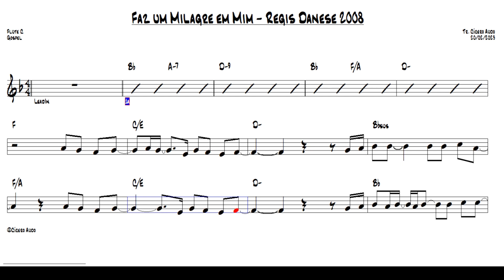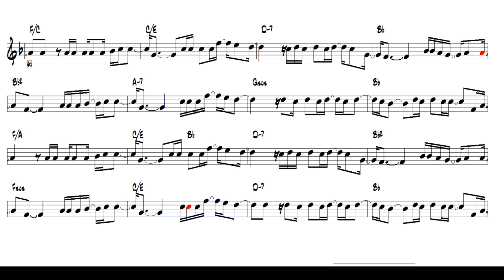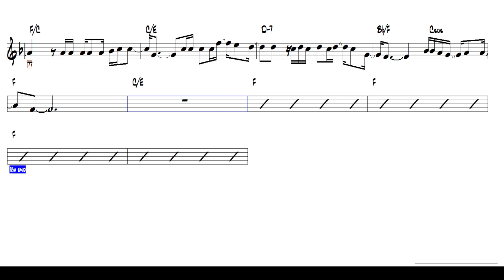Faz um Milagre em Mim - Regis Danese 2008 (Flute C) [Sheet music]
Fique ligado e veja as novidades! Assim, você toca sua Flute em C acompanhando uma partitura playback de qualidade.
Toque hoje mesmo esse grande sucesso nacional: Faz um Milagre em Mim - Regis Danese, 2008.